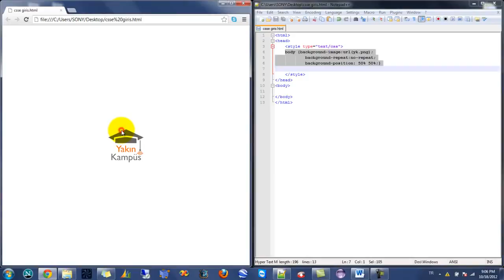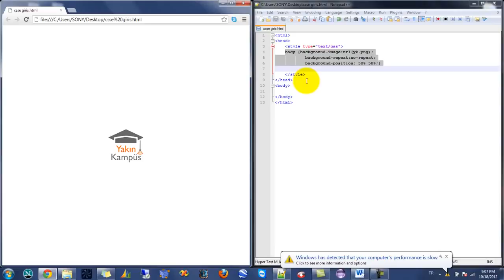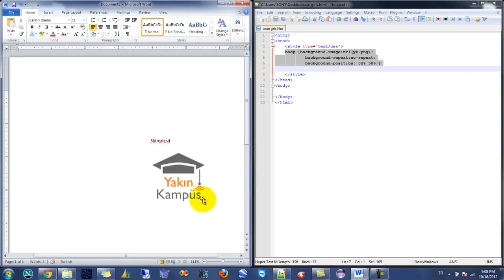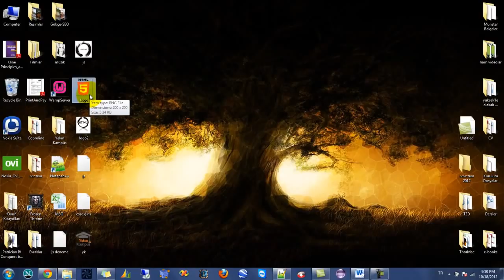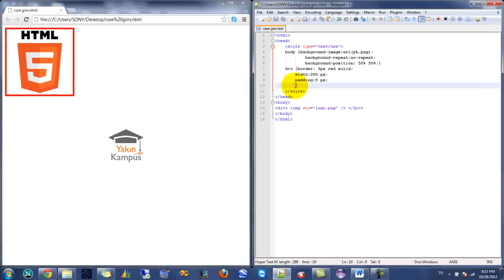Yakın Kampüs XHTML HTML ve CSS Ders 23 CSS'de Division Komutu